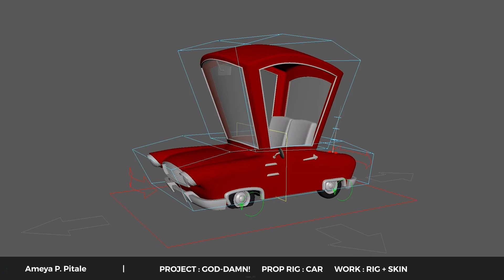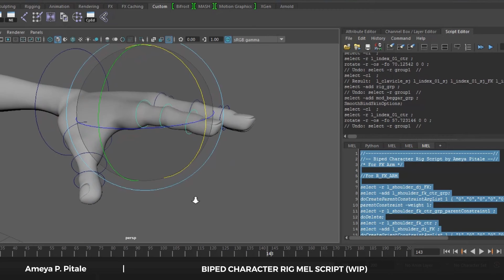Rigging Demoreel ' 17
Hello! I am a recent graduate from Supinfocom Rubika, Pune. Looking for a job in the field of Rigging. I would like to be a character TD in the mere future. Hope you guys like it!

music : No Sleep - Hard Trap Hip Hop Beat Instrumental  (Prod Danny E.B)